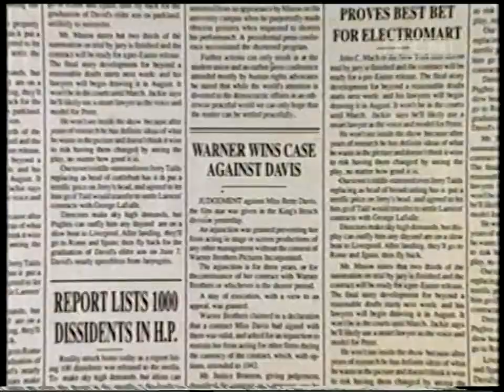TCM/CN, 12.2006 - Przełączenie TCM na Cartoon Network i fragment programu o aktorkach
Końcówka programu mówiącego o popularnych aktorkach, m.in Katharine Hepburn, czy Bette Davis (zdecydowałem się wrzucić posiadany fragment z uwagi na nietypową formę programu, m.in. brak napisów końcowych), następnie dwa identy TCM, przełączenie na Cartoon Network, chyba unikatowy świąteczny ident CN.